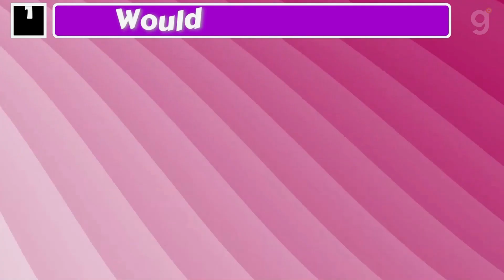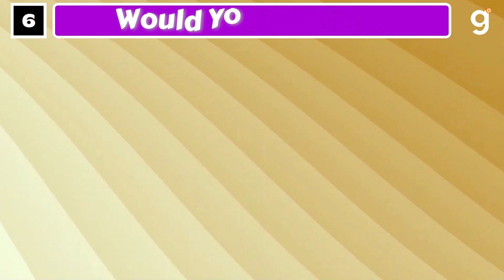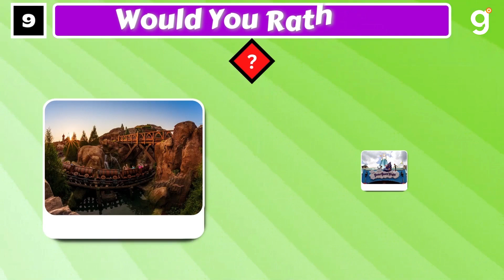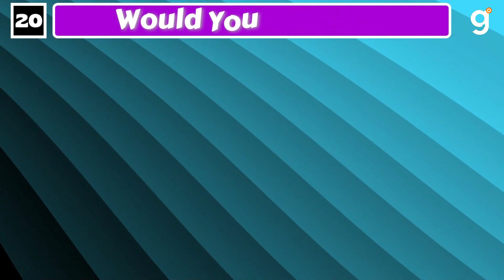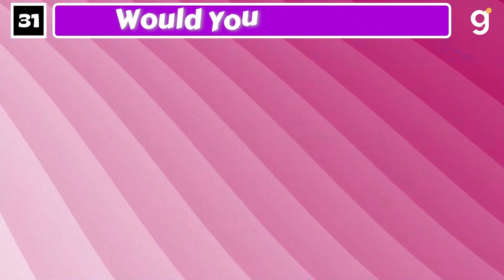Would You Rather...? Disney Rides 🏰 and Theme Park Edition ⛲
This is Would You Rather...? Disney Rides 🏰 and Theme Park Edition ⛲
In this Would You Rather challenge we have a selection of adventures Disney Rides and Theme Parks to choose from.

There are 35 questions in this Would You Rather Disney Rides and Theme Park challenge and you will be making some of the hardest choices you have ever had to make when it comes to adventures rides.

00:00 Introduction
00:14 ride Space Mountain. or Splash Mountain.
00:29 go on Pirates of the Caribbean. or It's a Small World.
00:43 ride the Haunted Mansion. or the Tower of Terror.
00:57 go on the Jungle Cruise. or the Kilimanjaro Safaris.
01:11 ride the Matterhorn Bobsleds. or the Big Thunder Mountain Railroad.
01:25 go on the Star Tours. or the Millennium Falcon Smugglers Run.
01:39 ride the Test Track. or the Mission SPACE at Epcot.
01:53 go on the Soarin' Around the World. or the Frozen Ever After.
02:07 ride the Seven Dwarfs Mine Train. or the Peter Pan's Flight.
02:21 go on the Avatar Flight of Passage. or the Na'vi River Journey, at Animal Kingdom.
02:36 ride the California Screamin'. or the Radiator Springs Racers at Disney California Adventure.
02:49 go on the Twilight Zone Tower of Terror. or the Rock 'n' Roller Coaster, at Hollywood Studios.
03:03 ride the Dumbo the Flying Elephant. or the Aladdin's Magic Carpets.
03:18 go on the Incredicoaster. or the Toy Story Midway Mania, at California Adventure.
03:32 ride the Mad Tea Party. or the Winnie the Pooh ride.
03:46 go on the Journey into Imagination with Figment. or the Spaceship Earth at Epcot.
04:00  ride the Indiana Jones Adventure. or the Splash Mountain, at Disneyland.
04:15 go on the Tower of Terror. or the Rockin' Roller Coaster, at Disney Paris.
04:28 ride the Expedition Everest. or the Kali River Rapids at Animal Kingdom.
04:42 go on the Enchanted Tiki Room. or the Country Bear Jamboree.
04:56 ride the Prince Charming Regal Carrousel. or the Under the Sea - Journey of the Little Mermaid.
05:10 go on the Turtle Talk with Crush. or the Finding Nemo Submarine Voyage.
05:25 ride the Astro Orbiter. or the Tomorrowland, Transit Authority PeopleMover.
05:38 go on the Monsters, Inc. Mike & Sulley to the Rescue. or the Guardians of the Galaxy Mission Breakout.
05:53 ride the Nautilus. or the Storybook Land, Canal Boats.
06:07 go on the Living with the Land. or the Gran Fiesta Tour Starring The Three Caballeros.
06:21  ride the Radiator Springs Racers. or the Mater's Junkyard Jamboree at California Adventure.
06:35 go on the Tower of Terror. or the Expedition Everest at Hollywood Studios.
06:49 ride the Big Thunder Mountain Railroad. or the Runaway Railway, at Magic Kingdom.
07:03 go on the Avatar Flight of Passage. or the Expedition Everest at Animal Kingdom.
07:17 ride the Pirates of the Caribbean. or the Splash Mountain, at Disneyland.
07:31 go on the Test Track. or the Spaceship Earth, at Epcot.
07:46 ride the Incredicoaster. or the Guardians of the Galaxy Mission Breakout at California Adventure
07:59 ride the Space Mountain. or the Radiator Springs Racers.
08:14 go on the Jungle Cruise. or the Pirates of the Caribbean at Magic Kingdom.
08:27 More Quizzes